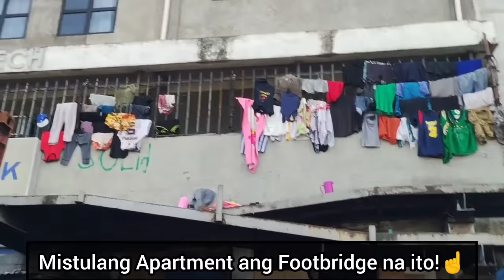5 Taon Di MaTinag! Clearing operation metro manila Philippines vlog